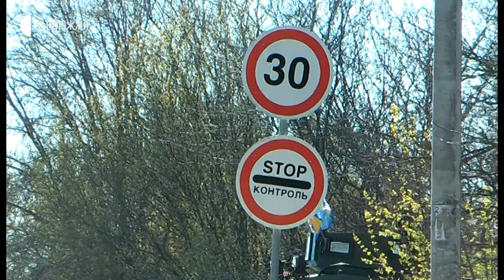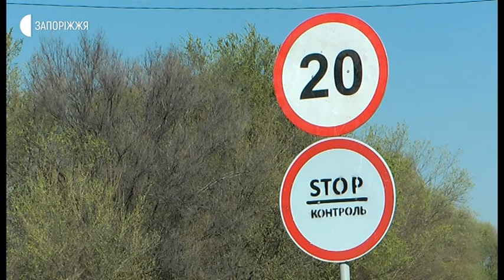Новини - Карантинні КПП - 09.04.2020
Карантинні контрольно-пропускні пункти відтепер працюють на в’їздах-виїздах Запоріжжя, Мелітополя та Бердянська. Через зафіксовані випадки захворювання на коронавірус, ці міста визначено карантинними зонами. Таке рішення ухвалили на засіданні комісії з питань техногенно-екологічної безпеки та надзвичайних ситуацій Запорізької області. Як працюють деякі блок-пости – знає Анастасія Шевченко.